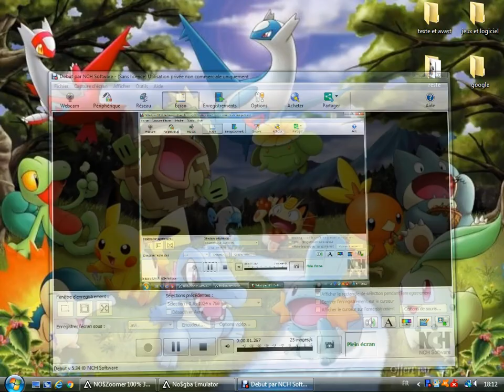test video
test de vidéo pour les prochaines diffusions qui commenceront bientôt
( désolé si il n' y à pas de son j'ai dus le couper pour tester)